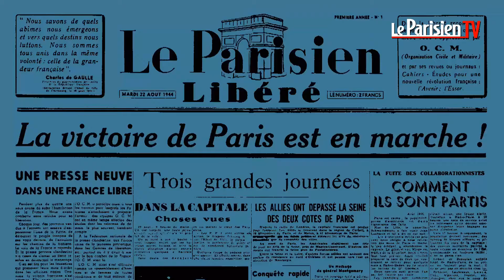« Le jour où... » : TF1 a 40 ans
Aujourd’hui tout va très vite. Pourtant nous éprouvons plus que jamais le besoin de comprendre le monde dans lequel nous vivons. « Le jour où... » c’est notre manière à nous de nourrir le présent et d’imaginer l’avenir en décryptant le passé. TF1 fête cette année ses 40 ans, un anniversaire célébré par la chaîne ce vendredi 06 février, avec une soirée spéciale intitulée « TF1, 40 ans d'émotions partagées ». L'occasion pour nous de revenir sur l'histoire de celle qui fut longtemps l'unique chaîne de télé.